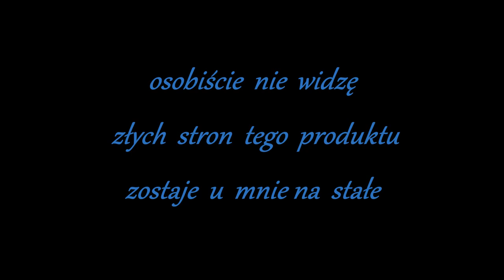TENZI Szybki Połysk